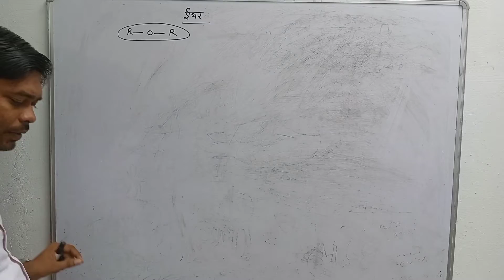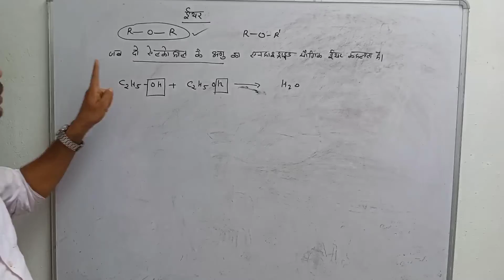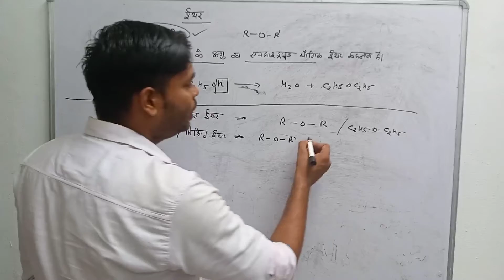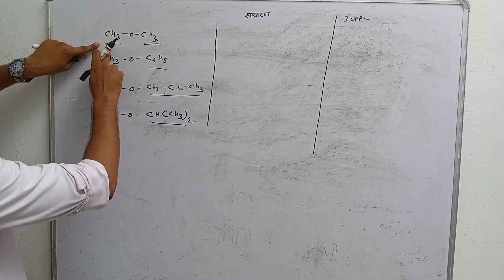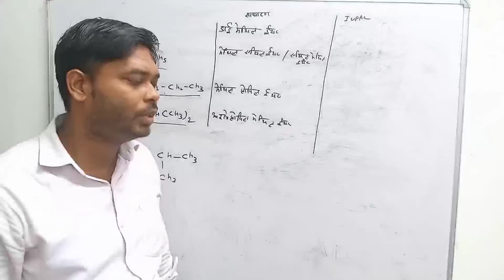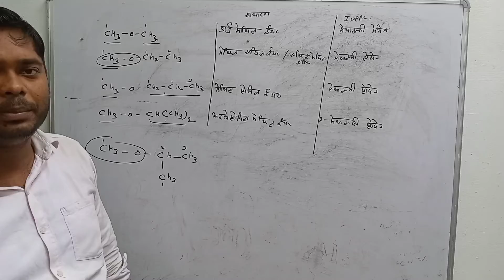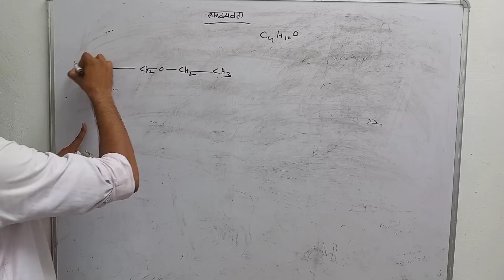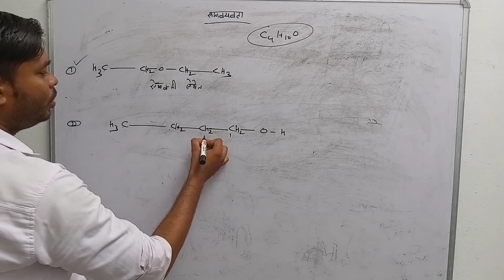Ether । type of ether । isomerism of ether । nomenclature of ether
what is ether
type of ether
nomenclature of ether
isomerism of ether